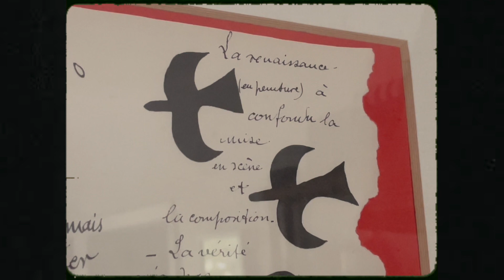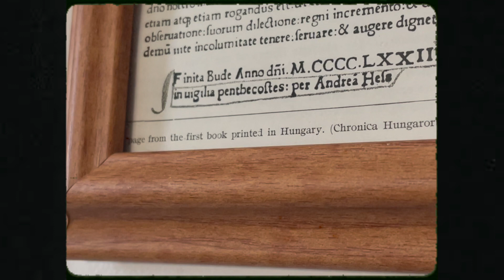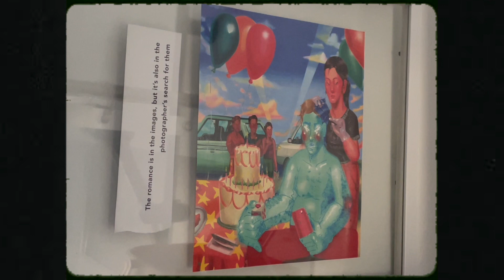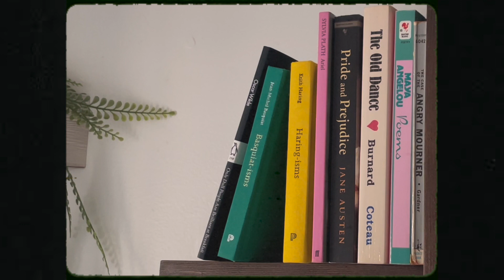Studio Apartment Tour 🛋️ Mid-Century Furniture, Offbeat Art, and an Abundance of Books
Notable pieces:

〰️ 3:41 Blue screen-print by Bree Tabin
〰️ 4:15 Haruki Murakami prints from The Strange Library
〰️ 4:50 Ceramic sweetgrass by Ron Wapemoose
〰️ 5:52 DAPPER CROW from Michael’s Arts & Crafts

Perhaps a coffee?

Timestamps:
0:00 The inspo
2:57 The tour
8:11 The goodbye